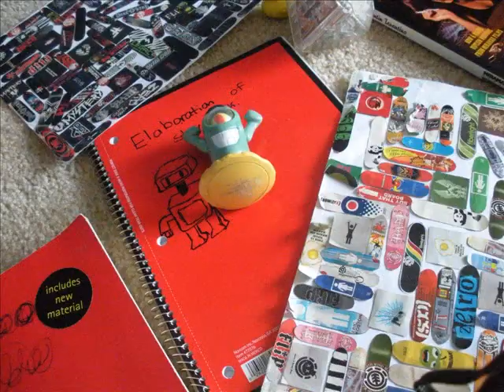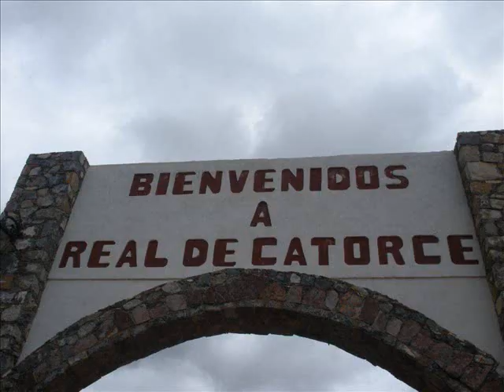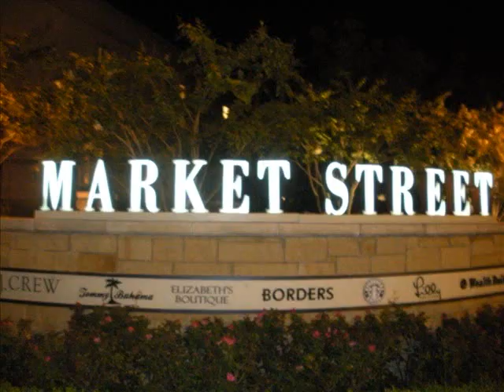Death Cab For Cutie - Movie Script Ending Teddy Bears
It is based off of the original Death Cab For Cutie movie Script ending video but replaced with teddy bears. It starts off with them at home then going to Mexico and then returning to Houston. It took a while to make so comment please!